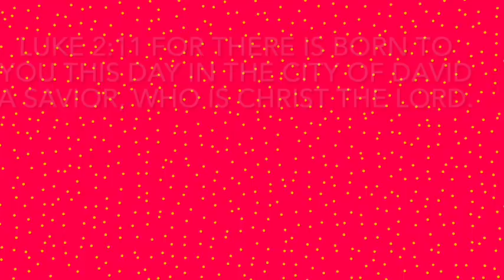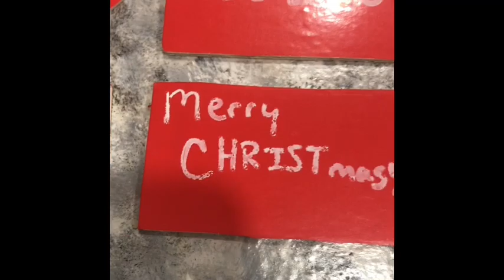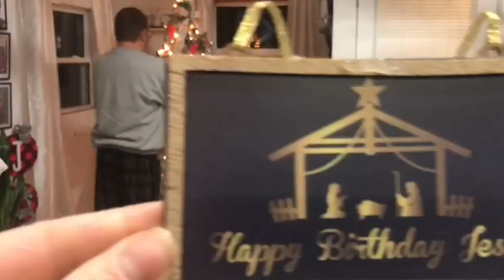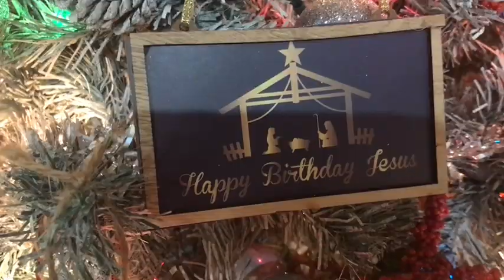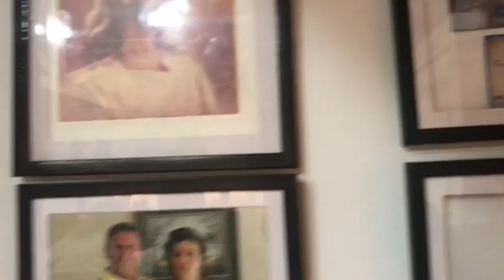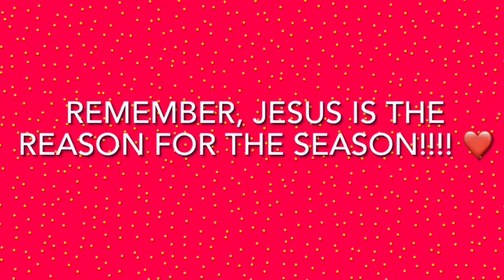Decorating the Christmas Tree 2022/ Family time/ DIY Christmas tree Ornaments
Putting our tree up! Recorded a couple of weks ago!  Sorry, Late with this video going up, due to broken phone!